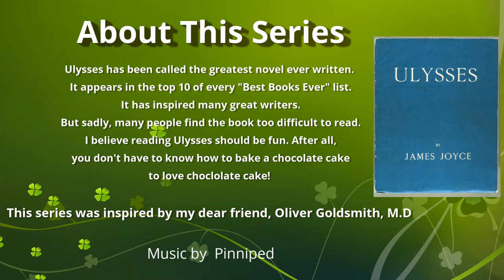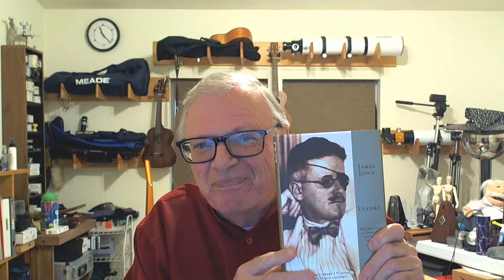Introduction to Ulysses by James Joyce, Video Series by Chris Reich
This is the second video in the series. It is an introduction to the book. Don't miss it!

I look forward to guiding you through my favorite book! Remember, we're reading for fun. I want you to make it all the way through and enjoy the book. This is an overview---I thought of a couple more things I wanted to mention so there will be a part 2 of this overview. Then I will give you some insight into each chapter.

Please leave me your comments.

I am using a Blue Snowball mic with mixed results. I may need a new microphone if I can't get clearer sound. Let me know what you think.